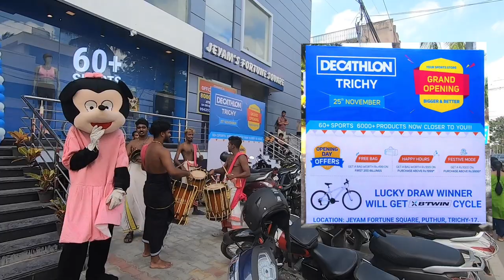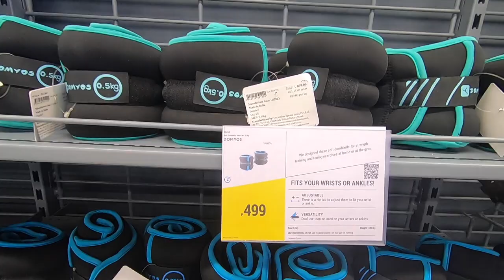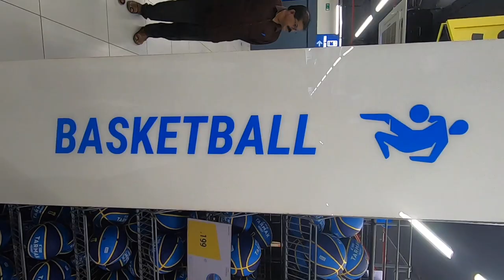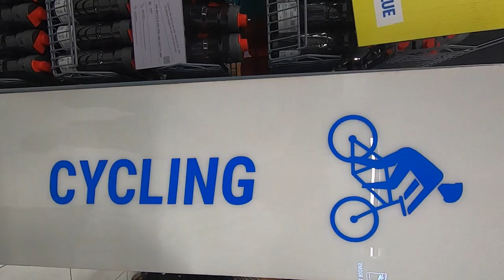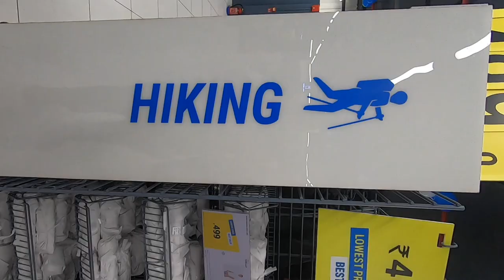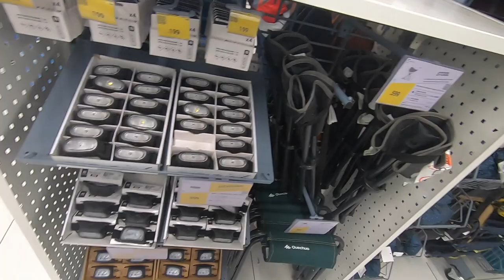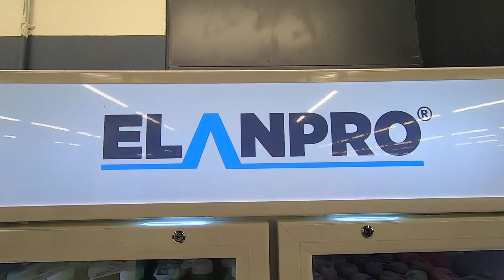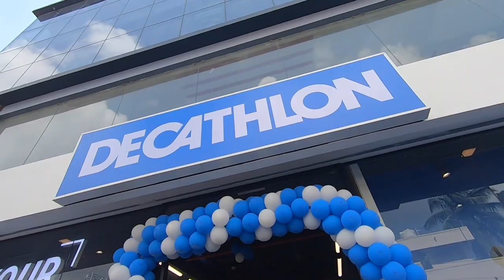Decathlon Store Trichy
I'm so happy that a Decathlon Store is here in my city Tiruchirappalli / Trichy.
If not for Decathlon, India...I wouldn't have got the opportunity to try Oxelo's Surfskate & avail all the skating related spares, equipments etc...
I'm very thankful to Decathlon for aiding my skating journey...
I went alone to cover the Tour of the Decathlon Store in Trichy.
My parents didn't join me, since I wanted their memory in this video...I added their voices during dubbing session.
I wish Decathlon start selling Sports related books , ebooks & magazines. We in India don't have access to all the sports related stuff easily...even having the best seller could help a little :)
I thank all the staffs of Decathlon, Trichy for their extended co-operation🙏🕊
I thank all the general public & sports enthusiasts who visited the store on 25th Nov 2023, for letting me vlog in a peaceful way.🙏🕊
Thanks all for your kind support 🙏🕊